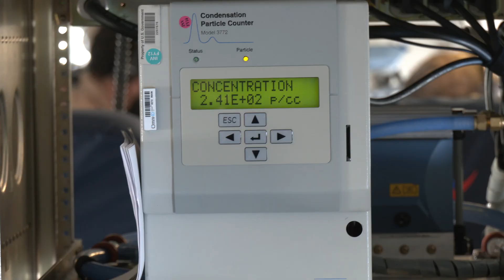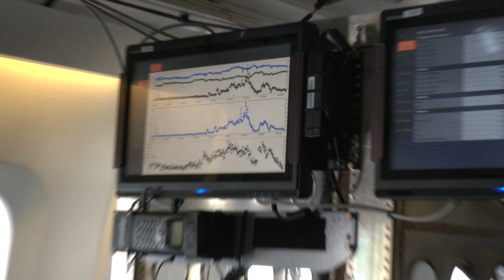Student Airborne Researchers fly on NASA’s DC-8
In December 2021, 53 students from various universities across the United States majoring in sciences, mathematics, and engineering were selected to fly on NASA Armstrong’s DC-8 Airborne Science Laboratory, as part of the NASA Ames’ Student Airborne Research Program (SARP).

The DC-8 flew over California’s Inland Empire, Imperial Valley and San Joaquin Valley to conduct research on air pollution with low-level flights beginning on Dec. 6, 2021. Participants flying on board were assisting scientists in the operation of instruments that measure air pollution and greenhouse gases to better understand their sources and how they react in the atmosphere.

SARP is managed by NASA's Ames Research Center in California's Silicon Valley through the National Suborbital Research Center at the Bay Area Environmental Research Institute with funding and support from NASA’s Earth Science Division. NASA’s DC-8 is managed and maintained by NASA’s Armstrong Flight Research Center.